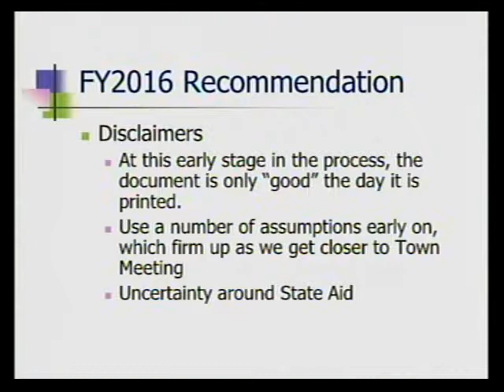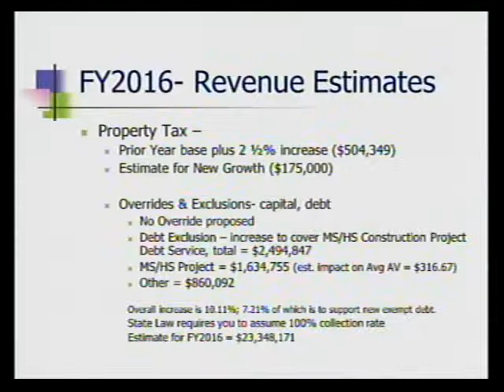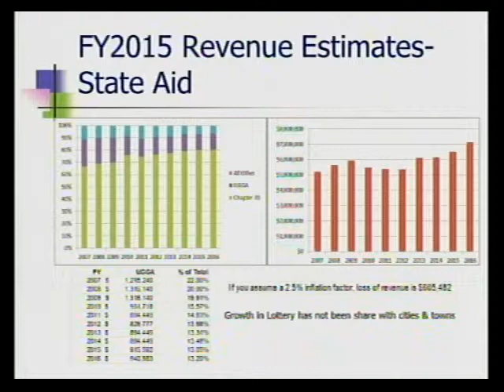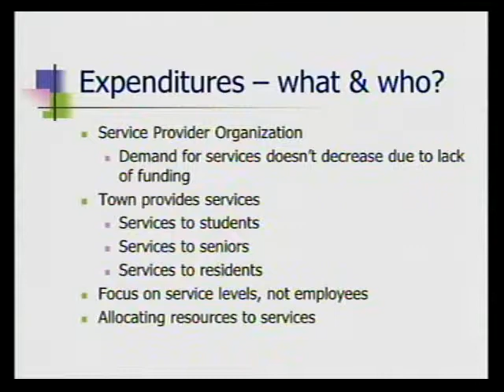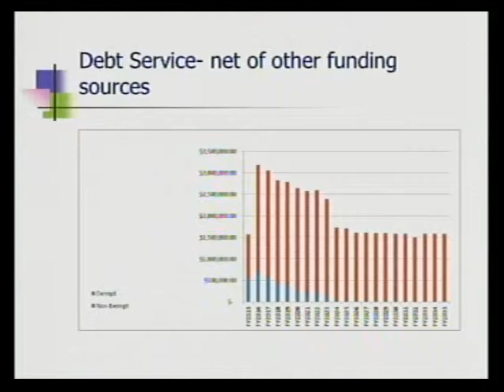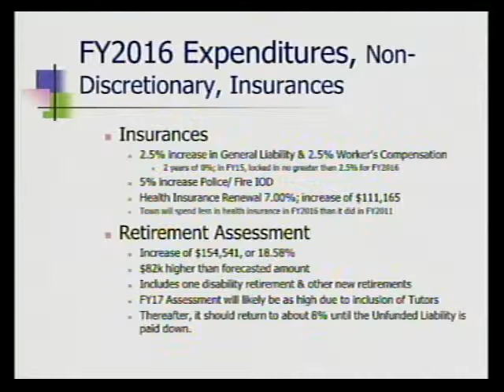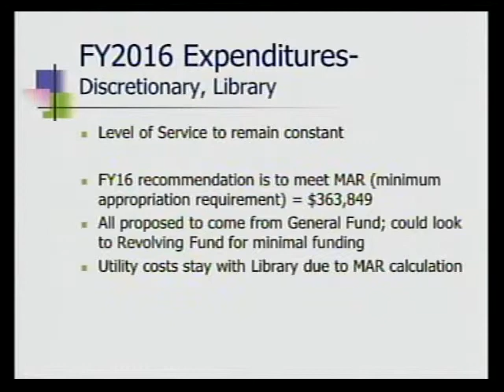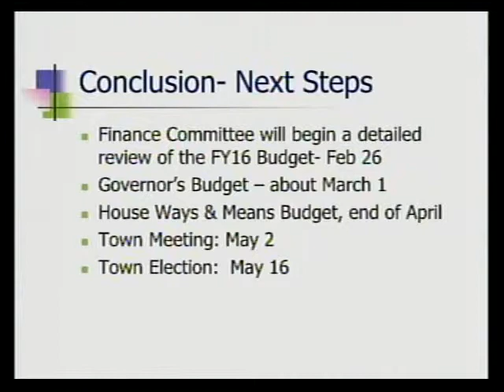Finance Committee 02.24.15